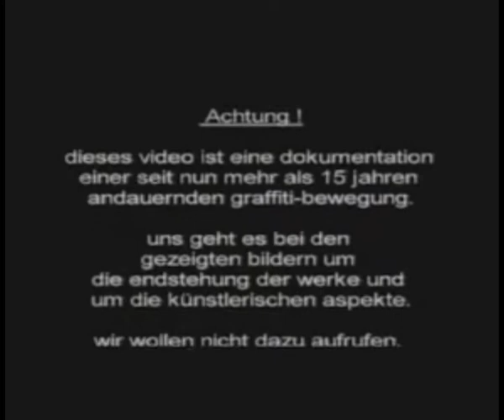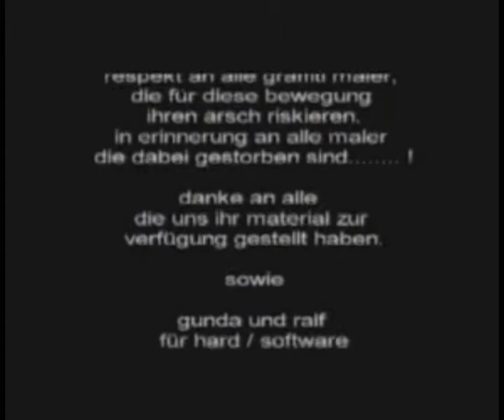Rock ´n Roll Hamburg 7/7 Whole Movie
Graffiti Movie aus Hamburg City
Featuring:BNC KSD 13er DMA DSF E-CREW